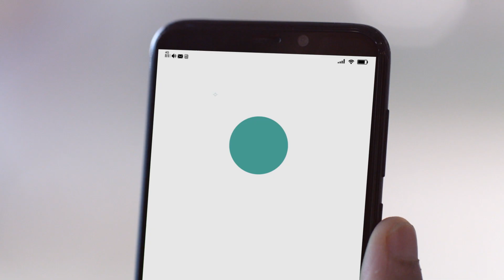Buy Online and get it home in 3 Hours! (Tamil)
Tired of waiting for your new gadget to arrive? Shop on croma.com and we deliver it to your home safely within 3 hours. Brighter Tomorrow Begins Today!